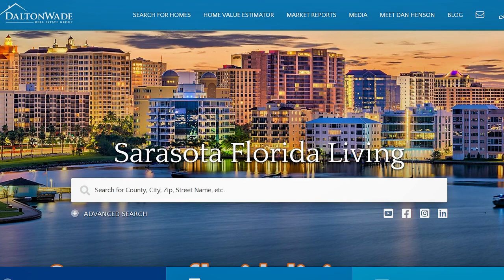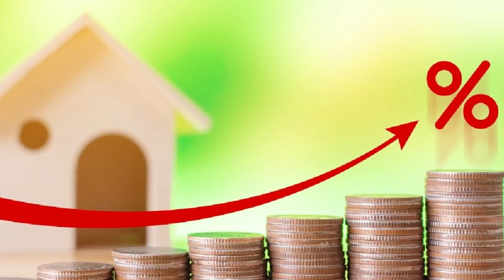Moving to Florida What you need to Know // 2021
could greatly affect your approach to move here to the Sarasota area.

If you are moving to Florida. This is the channel you need! I tell you what it is like to move to the Sarasota/ Bradenton Florida area and do videos about every neighborhood here!

I work with clients from all over the world that are relocating here and I ABSOLUTELY LOVE IT!

Reach out anytime day or night, I'm here for you!

Dan Henson - Realtor, Broker Associate

Real Estate Broker Sales Associate (BL)
Dalton Wade Realty

0:00 Start
1:01 What's going on in the market?
1:46 Builders & new construction
2:58 Impact on the resale homes
4:07 Solutions
5:08 How to plan?
6:41 Bonus Information
7:39 Fun footage